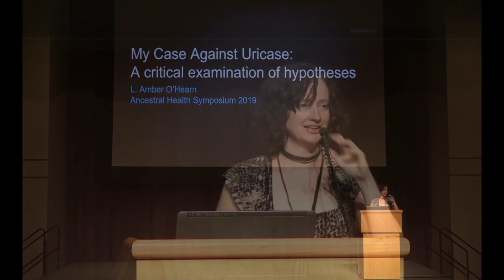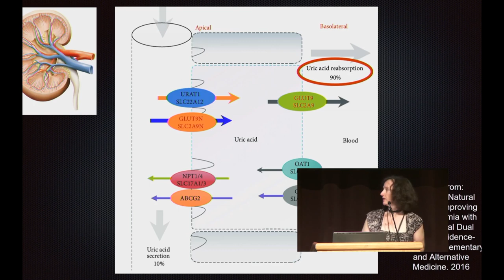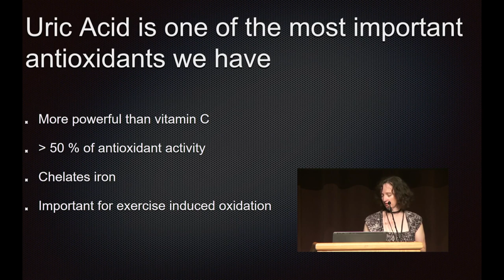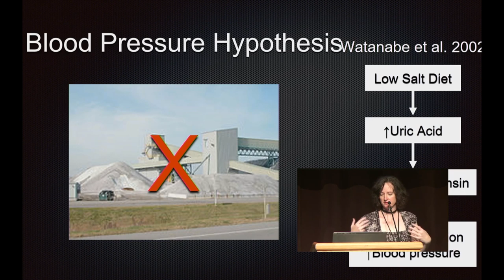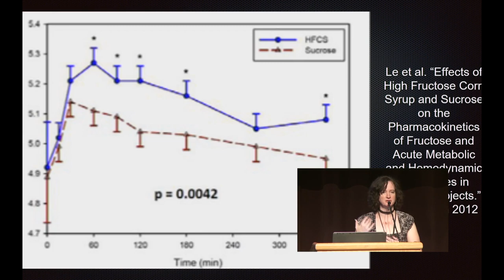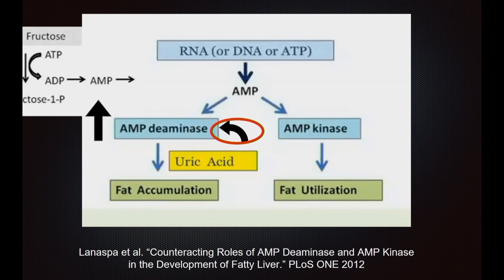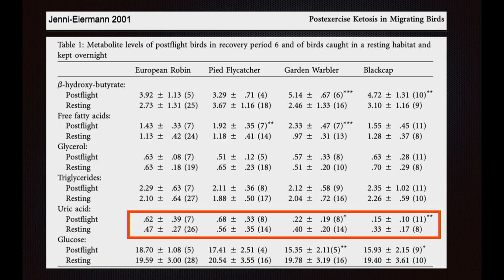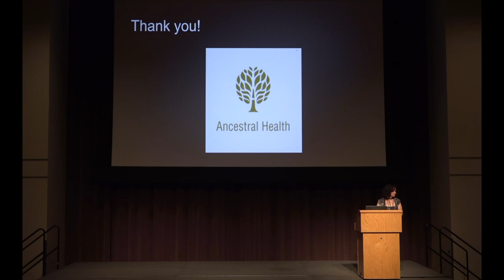L. Amber O'Hearn - My case against uricase: a critical examination of hypotheses - AHS19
Humans, along with other apes, evolved a series of mutations preventing uricase activity. Uricase breaks down uric acid (UA), and so apes, especially humans, have higher levels of UA than other mammals. There are many hypotheses about the selective advantage of these mutations, including benefits for the brain. However, higher UA levels make us more susceptible to fructose-induced metabolic syndrome, common in the modern food environment, which in turn can cause UA levels to rise pathologically. This is associated with cognitive and psychiatric detriments. Nonetheless, UA levels transiently increase in response to a ketogenic diet, without apparent detriment. Experts differ in their interpretations of this phenomenon. In this presentation, I will review evolutionary theories about uricase, and the interplay between UA, carbohydrate metabolism, and other dietary factors. In addition, I will attempt to disentangle negative effects of UA associated with metabolic syndrome from neuroprotective and cognitive benefits.